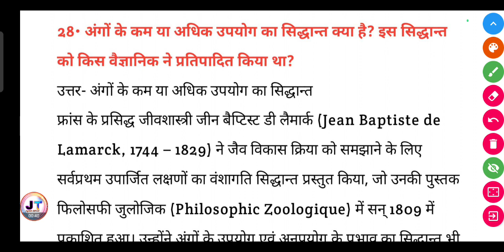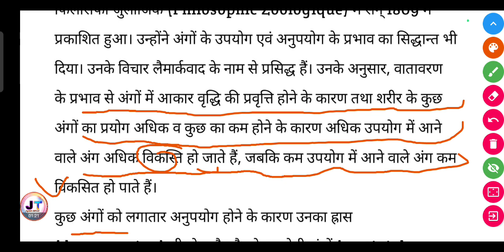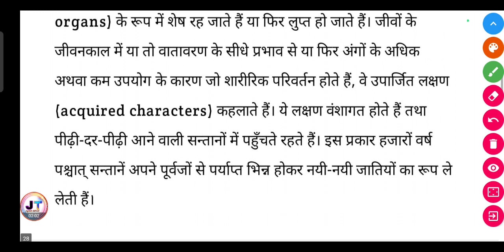अंगों के कम या अधिक उपयोग का सिद्धान्त क्या है? इस सिद्धान्त को किस वैज्ञानिक ने प्रतिपादित किया था?